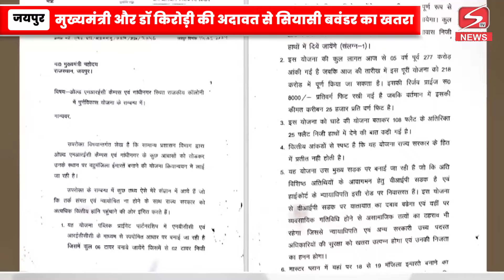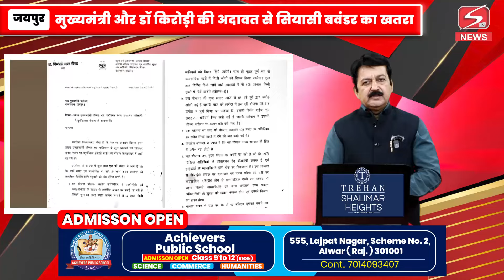मुख्यमंत्री bhajanlal और डॉ किरोड़ी की अदावत से सियासी बवंडर का खतरा ?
मुख्यमंत्री और डॉ किरोड़ी की अदावत से सियासी बवंडर का खतरा ?